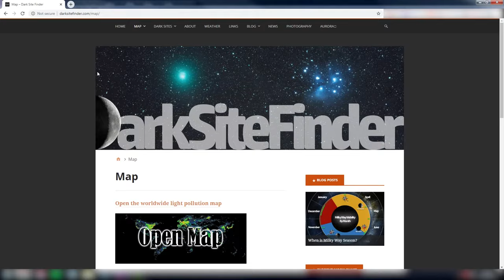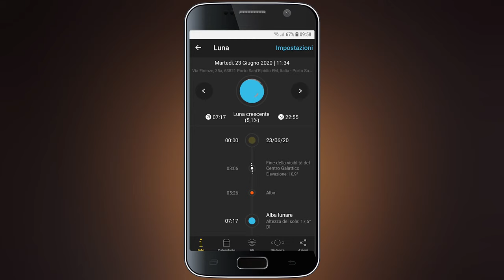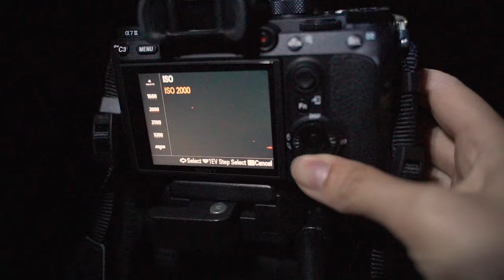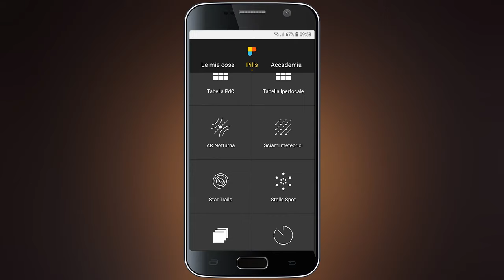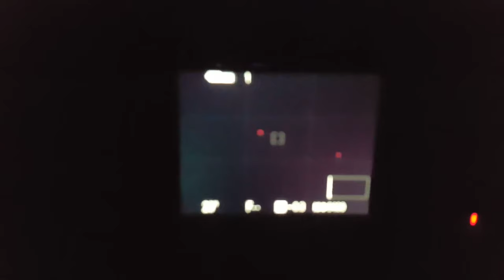Come vedere (e fotografare) la Via Lattea! Tutorial base fotografia delle Stelle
Ciao a tutti, questo video è un tutorial di fotografia base per iniziare a fotografare le stelle e in particolare la via lattea. Inoltra è adatto non solo a i fotografi, ma a tutti quelli che desiderano ammirare la via lattea ma non sanno come fare.

🔻Attrezzatura per scattare la via lattea:
🔸Treppiede basic
🔸 Luce da testa
🔸 Obiettivo consigliato - Attacco Sony FE
Attacco Canon (manuale)
Attacco Canon Eos R/Rp
Attacco Nikon F
🔸Telecomando
per Sony
per Canon
per Nikon

Questi sono i siti e le app citate nel video:
Siti per controllare l'inquinamento luminoso:

00:00 Introduzione
00:57 Come si fa a vedere la via lattea?
02:40 Pianificazione: Parte 1
04:50 Pianificazione: Parte 2
05:40 Come impostare la fotocamera
07:38 Via allo scatto!